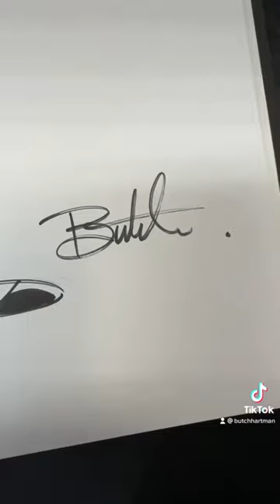WEDNESDAY AADAMS in the FAIRLY ODDPARENTS style!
Do you like THE AADAMS FAMILY? How about Fairly Oddparents? What other characters should I draw?

About Butch Hartman:
Yes, I'm the real guy. I created your childhood AKA Fairly Odd Parents, Danny Phantom, TUFF Puppy, Bunsen is a Beast, Hobby Kids Adventures and now...THE GARDEN!